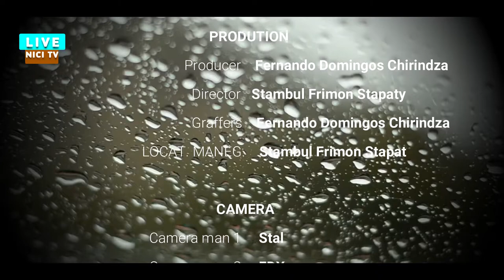GRÁVIDA DE UM CÃO: Parte 1 artistas Cota Masta, Caloca, Brenda e Julia.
Novo Filme de Moçambique GRÁVIDA DE UM CÃO parte 1, novo mundo cinematográfico em Moçambique. Sinopse do filme narra uma historia vivido por jovens de Moçambique, os jovens namoram e quando surge a gravidez recusam assumir alegando que não tem condições para sustentar uma mulher grávida, o filme tenta buscar a realidade e irá tocar a cada jovem Moçambicano, o filme produzido por Niassa Cinema   @2021.

Acompanhe neste canal os melhores vídeos como vídeos do tio yado, tio yado com talibã, tio yado em Angola, Tio Yado e Salomão, vídeos e comédias de tio yado. Niassa Cinema é o canal de jovens criativos de Moçambique fica ligado aqui no canal.